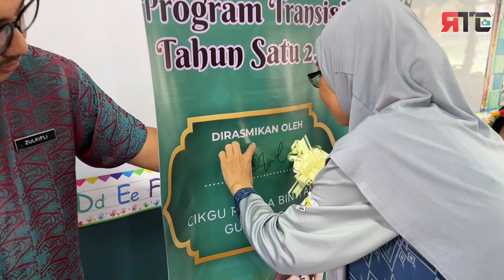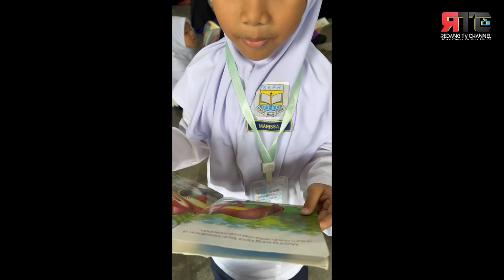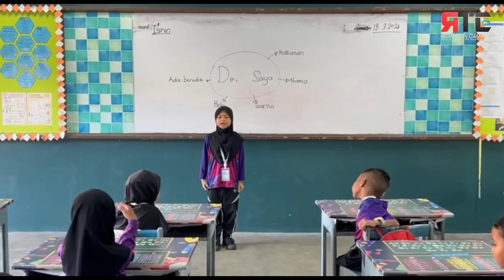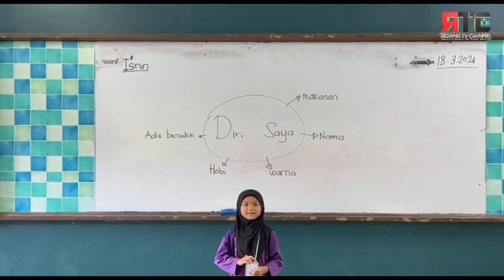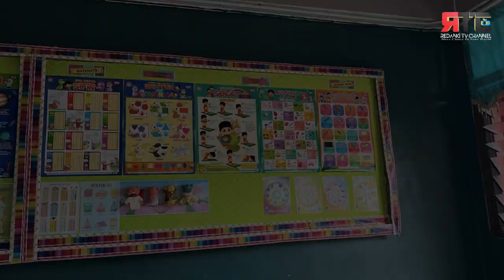EPISOD 128/2024 : PROGRAM TRANSISI TAHUN 1 2024/2025